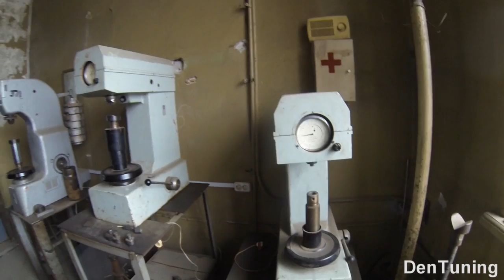Расточка цилинров Триумф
Успел расточить цилиндры мотоцикла триумф буквально за пару дней до полного закрытия завода
Поблагодарить Дэна за хорошее видео и помочь развитию канала можно на номер карты сб : 427шесть 2002 189три 7592 kiwi+79один один4559пять 64 Яндекс деньги 4один001234нольноль81640